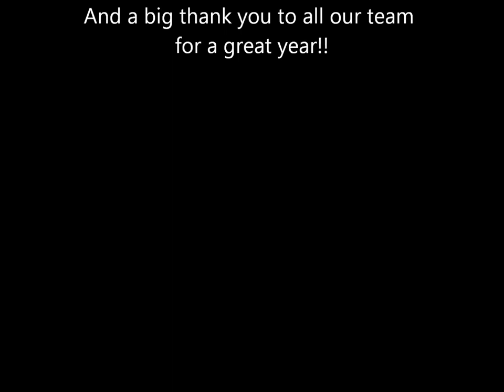Yarrie Station Wrap up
Shane and Kelsie have summed up their season at Yarrie so far, with some comic relief on the side!